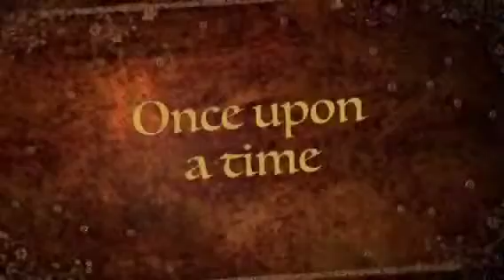2013 wedding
Shot photos with new camera!